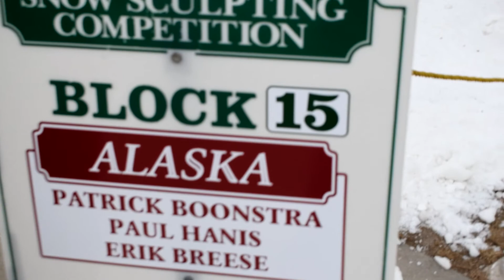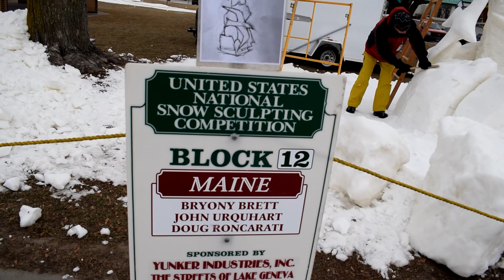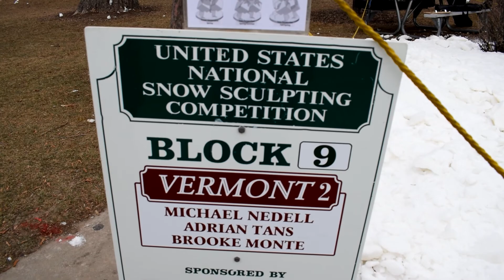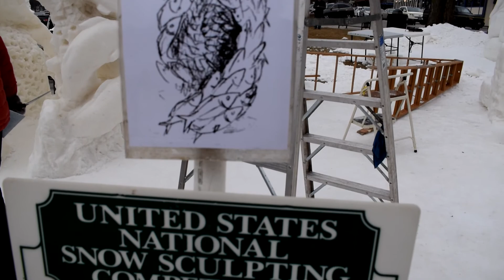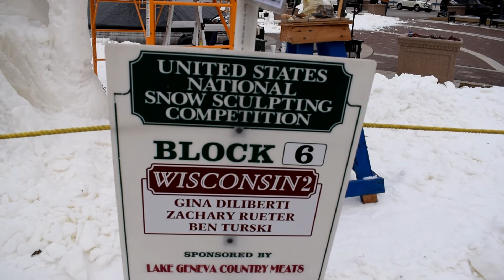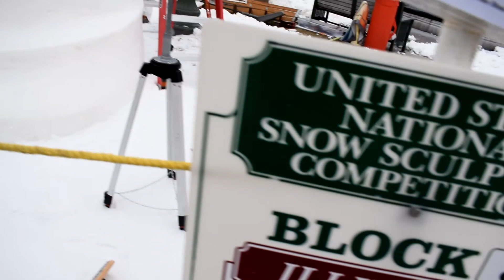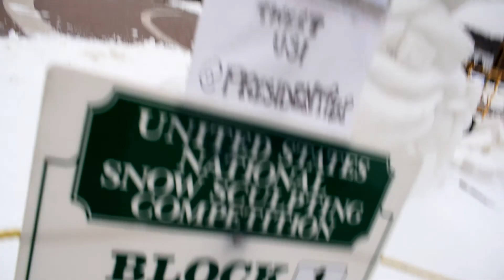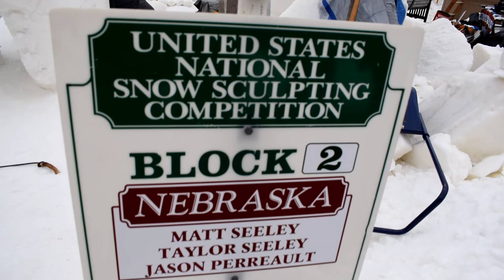winterfest lk. geneva.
2-3-2018 lake Geneva  just hours before judging.